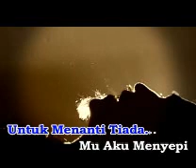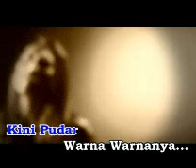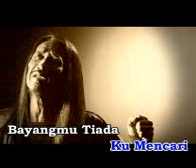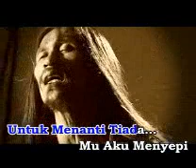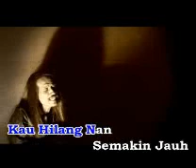Cinta Kain Putih - Putra.avi